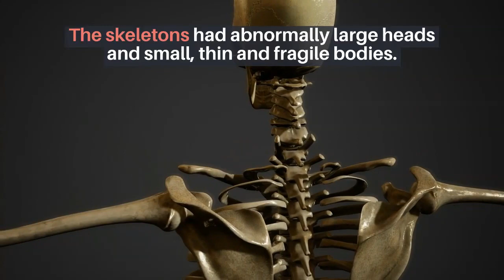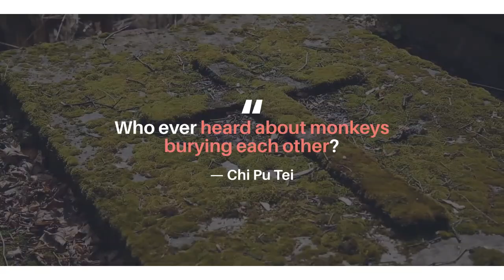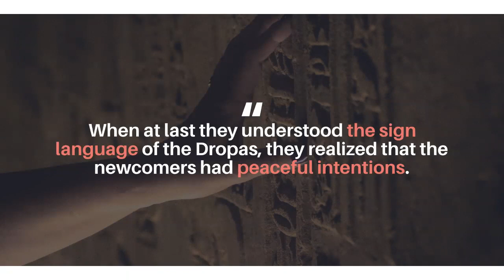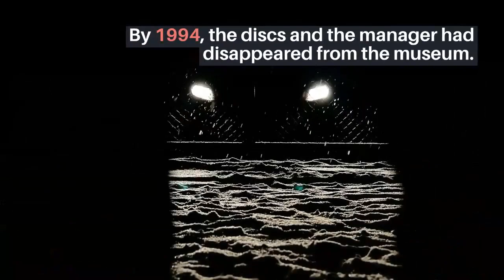12000 Years Old Enigmatic Dropa Stones | Evidence Of Ancient Aliens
According to Dr. Tsum Um Nui, one of the hieroglyphic lines read:

“The Dropas came down from the clouds in their aircraft. Our men, women, and children hid in the caves ten times before sunrise. When at last they understood the sign language of the Dropas, they realized that the newcomers had peaceful intentions.”